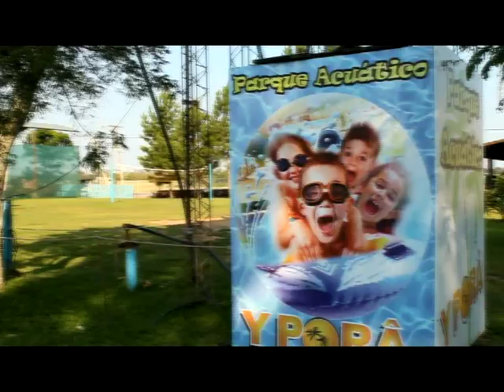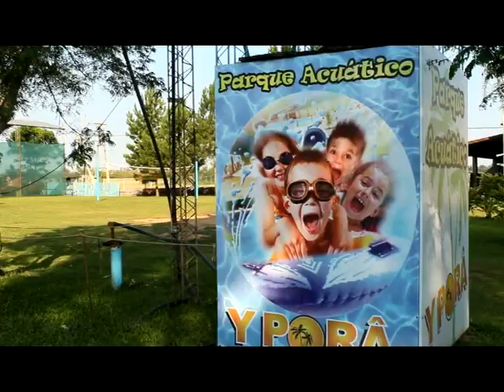EL VIAJERO programa 18 12 15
PArque acuatico Ypora